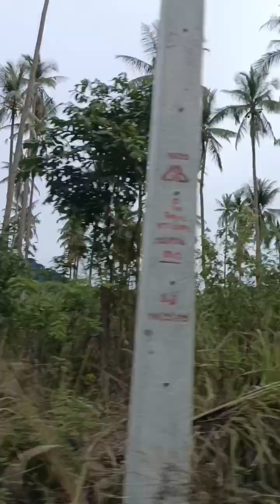थाईलैंड कोह समुई में बिक्री के लिए भूमि Thailand 2023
world travel
Travel
 travel bucket list
travel guide
travel vlog
Travel documentary
2024
Travel destinations 2024rathee, travel
Travel vlog
Indian vlogger
flying beast
carryminati
best places to travel
Europe travel
Europe trip
Tourism
thailand
bangkok
wat arun
thailand travel
bangkok budget
visualthailand
Walkingtour
walk
4k
4khdr
4khdr60fps
hdr
Thailand
Thailandtourism t
hailandtour
Iphone14pro
Travel
Tour
tourism
tourist
thailandtrip
phuket
thailand2023
slowtv
phuket
patong
thailand2023
mayabay
phiphiislands
samui
khaosok
chawengbeach
kohtao
angthong
Railaybeach
phanganforeign correspondent
 thailand
bangkok
 weed tourism
 weed
marijuana tourism
 thailand travel
thailand weed
 marijuana
thailand marijuana
 thailand smoking
Thailand documentary
 abc news

 ganja
ganja thailand
 ganja farmer

gangja documentary
weed documentary
marijuana documentary
medicinal use of marijuana
 bud
thailand ganja
 newsthailand
Samui
Koh samui
thailand villa tour
 thailand villa
 koh samui villa
Samui villa tour
Thailand travel, live webcam
ko samui
thailand vlog
koh samui property for sale
koh samui property
 thailand tourism
Living in thailand
cost of living thailand
koh samui thailand
samui cost of living